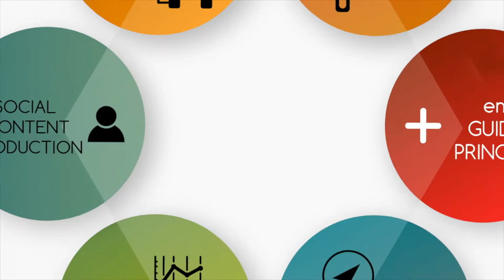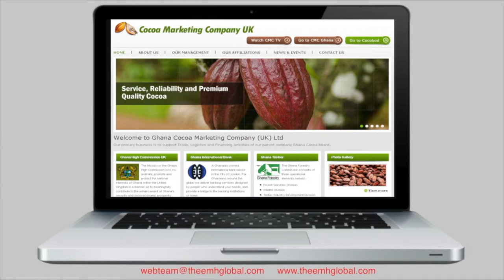EMH Global Creds - London integrated marketing communications and technology agency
We are London's most dynamic, diverse and ethnic communications and tech agency.